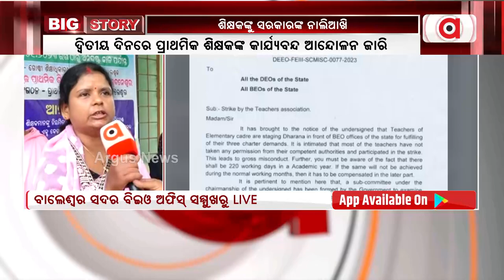Odisha Primary School Teachers Protest | Director Of Elementary Education Writes To DEOs, BEOs